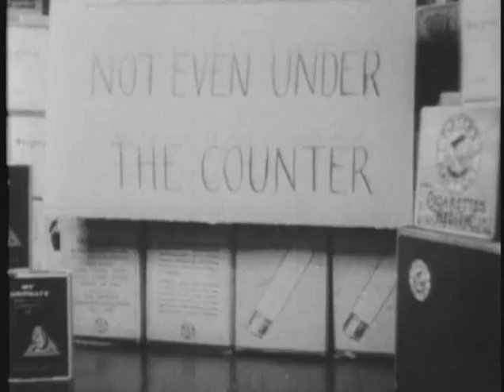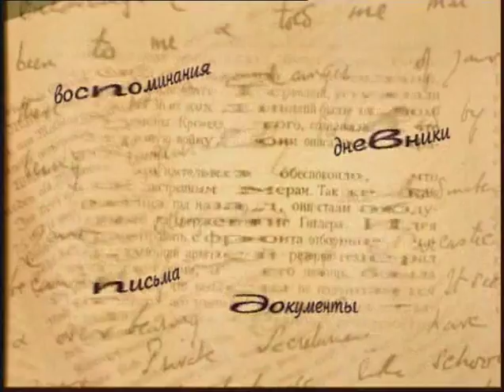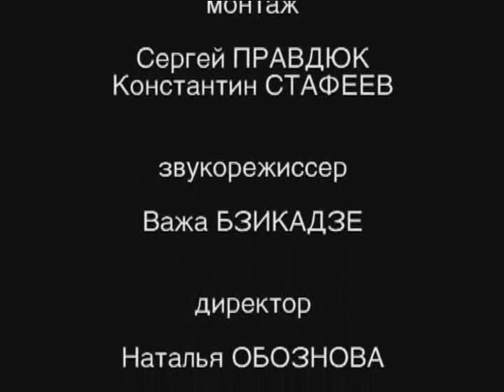Вторая мировая - день за днем(96 серий) 7 серия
Вторая мировая война 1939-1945, как известно, стала самым
кровопролитным и беспрецедентным по жестокости военным конфликтом в истории человечества. Победа в этой войне войск союзников, противостоящих силам Германии, Японии и Италии, вовсе не была предопределена с самого начала, как многим представляется в наши

дни. Для разгрома сильного и беспощадного врага потребовались огромные усилия, и конечный успех стоил странам-победительницам неисчислимых жертв. Фильм рассказывает о временном промежутке 1 сентября 1939 — 2 сентября 1945.